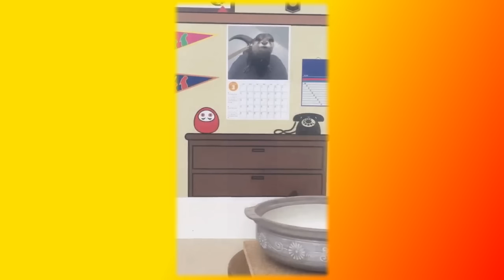Смешные приколы про кошек и собак Смешные животные Создай себе хорошее настроение